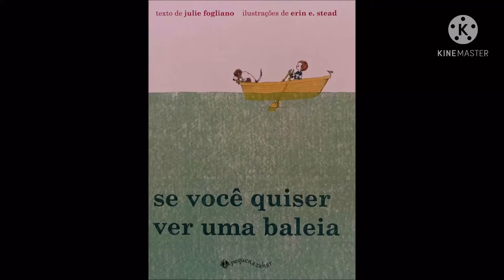Se você quiser ver uma baleia - Narrado pela Prô Raiane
Se você quiser ver uma baleia...